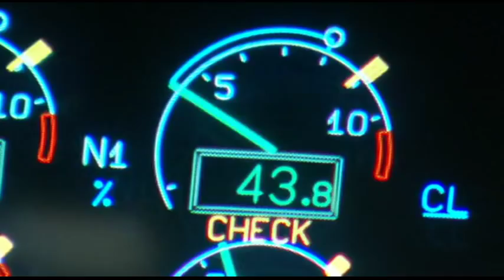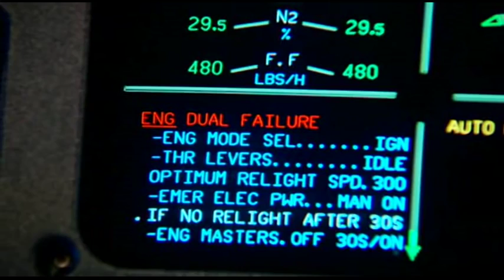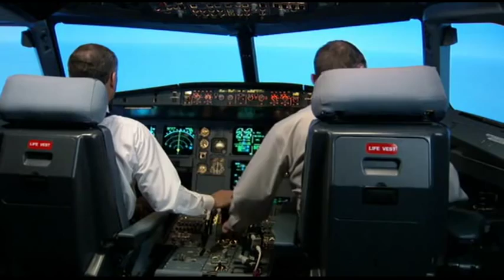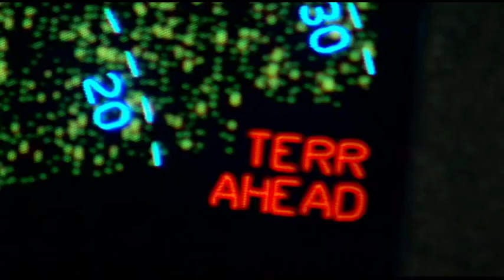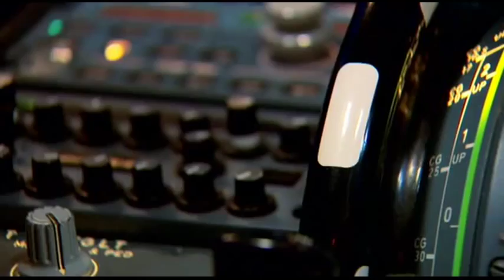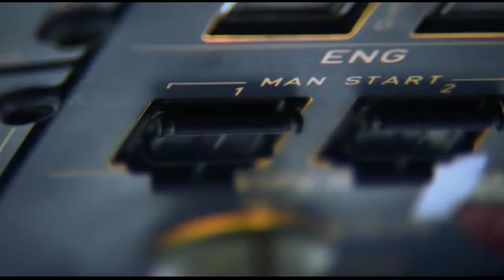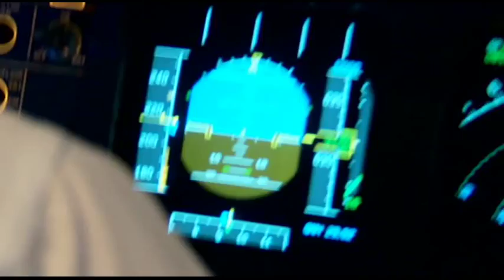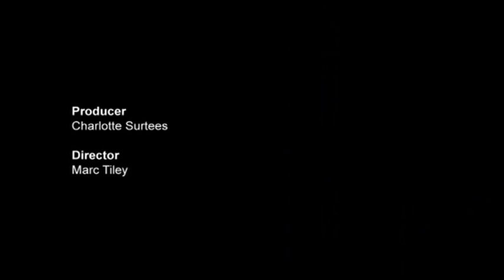Air Crash Documentary HD - Miracle of the Hudson Plane Crash